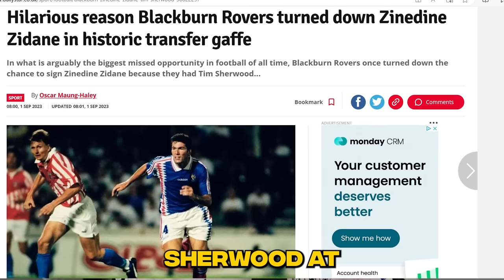Premier League, But its All Time Teams!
The Premier League but its all time teams!

where we will see the best players from every premier league era!

we find out as we experiment in this video!